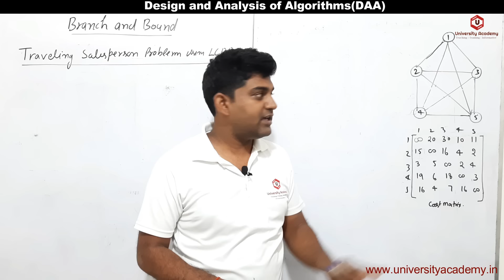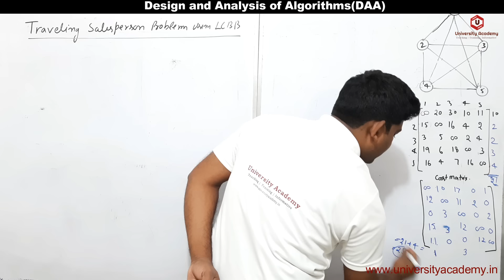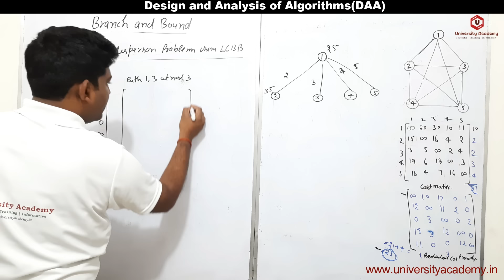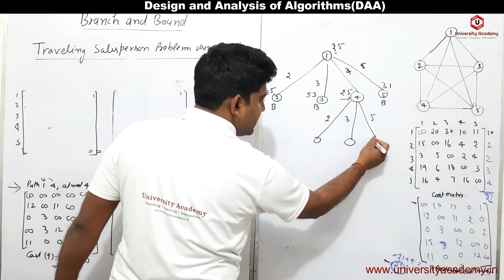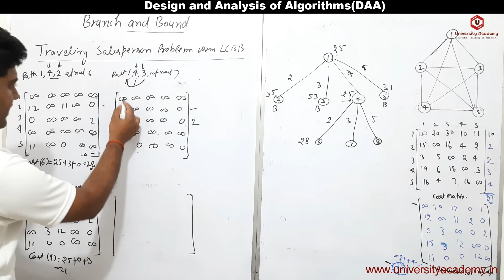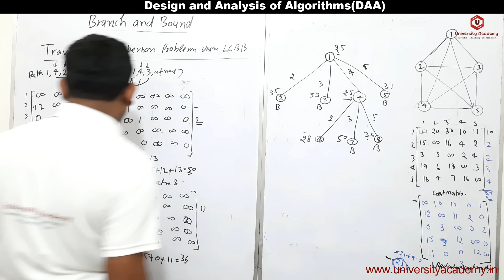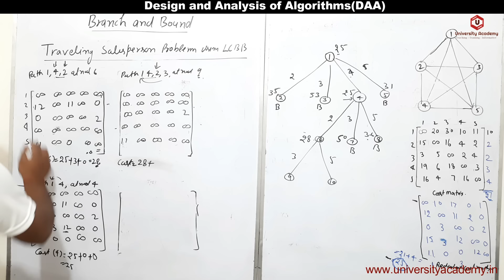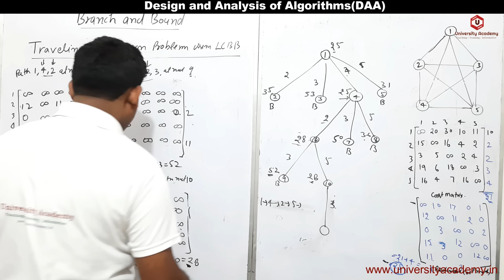DAA91: Travelling Salesman Problem using Branch and Bound | TSP using LCBB algorithm